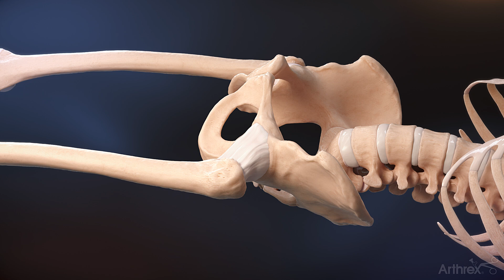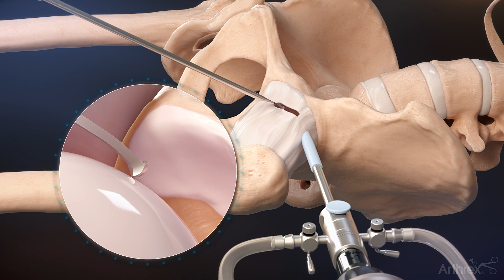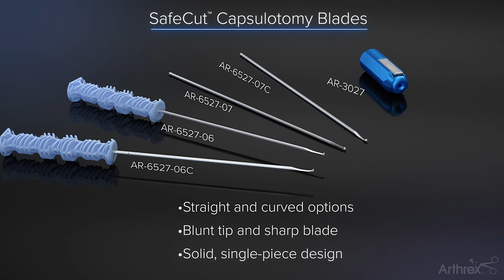Accessing the Hip Joint Using the FlushFit Cannula System and SafeCut™ Capsulotomy Blade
This animation outlines the steps for safely entering the hip joint using the FlushFit cannula system and SafeCut™ capsulotomy blade, both developed specifically to avoid iatrogenic damage. The FlushFit cannula's soft plastic tip allows for a 70° arthroscope and Pano™ scope to sit flush with the end, while the SafeCut blade's rounded design helps avoid scuffing the acetabular labrum and cartilaginous surfaces of the hip.